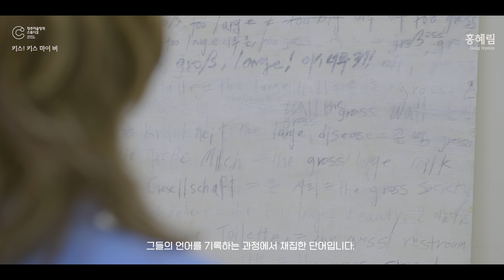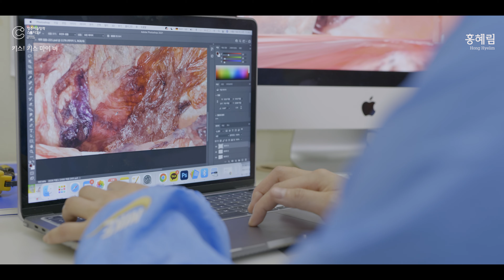2023 청주미술창작스튜디오 17기 릴레이 프로젝트 홍혜림 《키스! 키스 마이 버 KISS! KISS MY BURR》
2023 청주미술창작스튜디오 17기 릴레이 프로젝트
홍혜림 《키스! 키스 마이 버 KISS! KISS MY BURR》